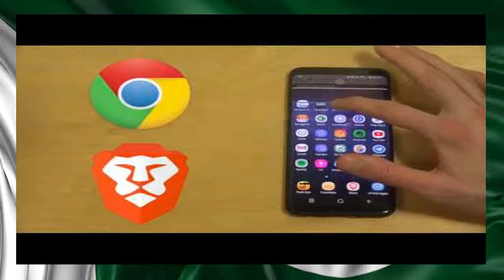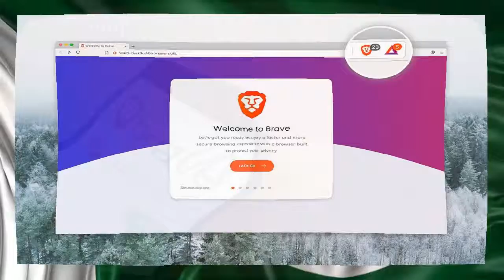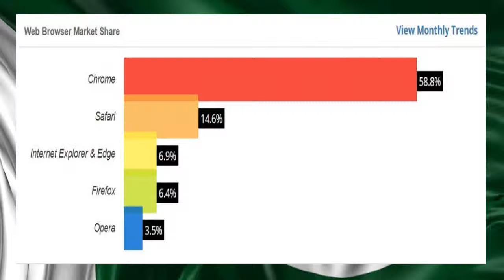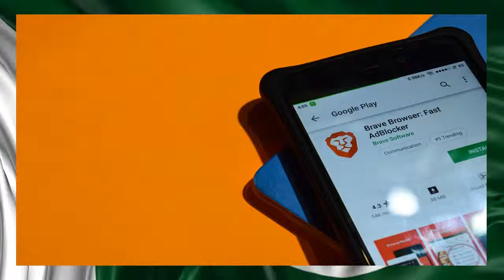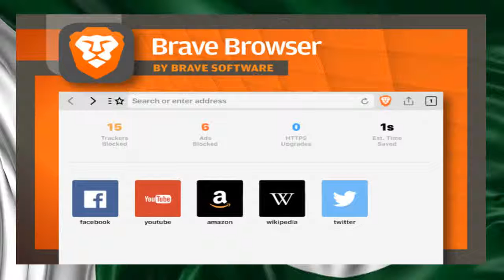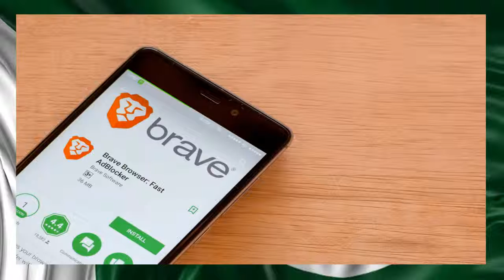BRAVE VS CHROME | BRAVE BROWSER COMPLETE REVIEW 2019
Brave Browser – is it really Better and Faster than Google Chrome?

I believe that Brave’s Browser will soon experience mass adoption. In this blog I’m going to explain why I think that and going to compare it to Google Chrome, is Brave really better? Let’s check it out!

Let’s start with some facts about Brave. Brave Web Browser is a free and open source, pay to browse web browser. Which was created by Brandan Eich who’s also the co-founder of Mozilla Firefox and creator of Javascript. Brave Web Browser is ad-free and also claims to block all website trackers such as Google Analytics, Adobe Analytics etc. They also claim to improve online privacy by sharing less data with advertising customers. Brave intends to keep 15% of ad revenue for itself. 55% will go to content publishers, ad partners will receive 15% and also 15% will go to the browser users, who can donate to bloggers and other providers of web content through micro-payments.

So Brave is nowhere even close. Brave had 2.7 million active users in June. Brave’s team hasn’t announced how many downloads they have had so far, but we can see that there are more than 5 million downloads on Android.

Ads and Ad Blocking
Brave’s Browser has a built-in ad block that blocks all of the ads even all the trackers like Google Analytics, Adobe Analytics. If you don’t like ads you’re pretty safe with Brave. It’s also FREE.

But keep in my mind more and more agencies and companies use content as advertising, so just because Forbes, CBS News or Buzzfeed has a post about Why Apple is better than Microsoft doesn’t mean it’s not an ad. They are all sell-outs. If you have a couple of hundreds or thousands(depending on the website) you can buy a post about your business or whatever. That’s how it works.

Google Ad Block Extension
If you don’t like ads, you can just install Ad Blockers on Google Chrome, that will get rid of all the trackers and ads as well. Wrong! If you’re using an extension such as Adblock Plus you will still see Google Ads. Google is paying fees to AdBlock Plus.

Google Contributor
To be completely fair, then Google has also created a program for people who are annoyed by ads and it’s called – Google contributor (it’s still in Beta) It allows people to pay a monthly fee to avoid seeing ads and compensates sites for the resulting lost revenue.

Who’s ad blocking is better?
I’ll give this one to Brave. Both web browser offers the consumer to turn off the ads and rewards the content creator. Brave offers it for free, Google offers a paid version. I honestly never heard of Google Contributor program, before I did my research, so I doubt a lot of people are using it.